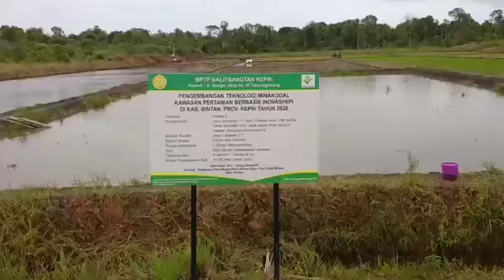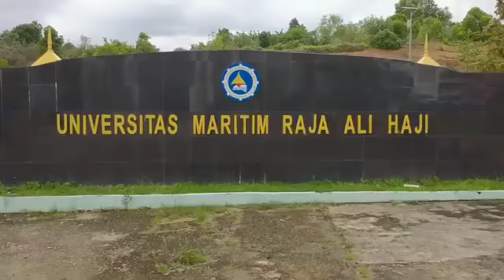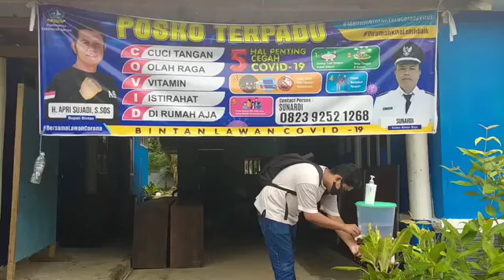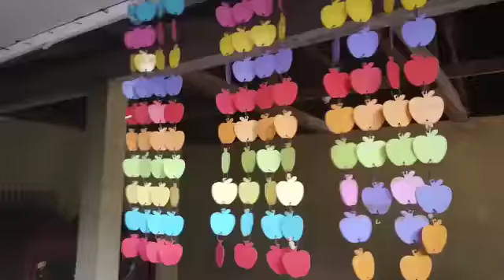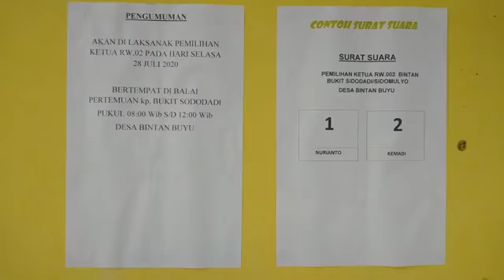Video Dokumenter KKN Tematik Umrah 2020 Gelombang II - Desa Bintan Buyu